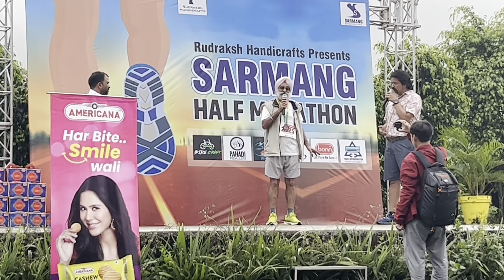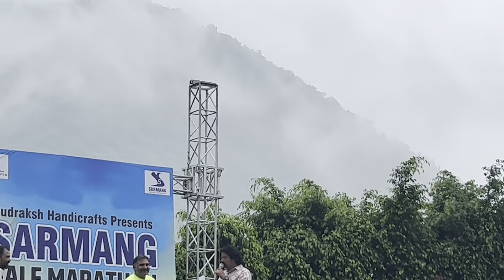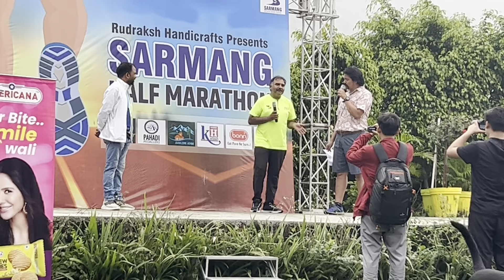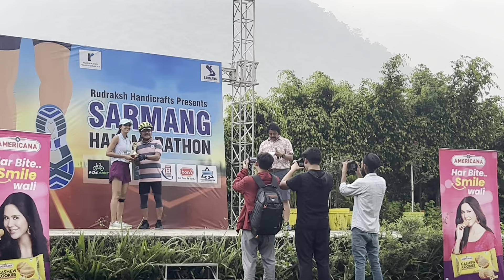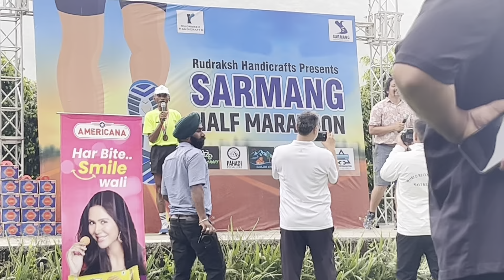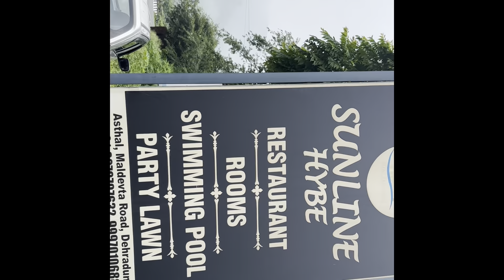21 km ki 1:16:18 ki timing😲😲😲KUMAUN regiment wale ne jite medal Aur Niepvd Walon ne bhi😘😲😲🥰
21 km ki 1:16:23 ki timing😲😲😲KUMAUN regiment wale ne jite medal Aur Niepvd Walon  ne bhi😘😲😲🥰

Yeh Sarmang half marathon thi Jisme 5km 10 km, 21, kilometre￼ jisme, Bahut Saare log na participate, Kia or Kumar regiment Ke Kuch jawano ne  participate Kia ￼ or Niepvd ke athlete ne bhi
￼ ￼21km ki timing 1:16:23 ayi
10km ki timing 31:13 ayi
Jisme dono first position Kumaon regiment ke jawano ne liye

Guys support karo Aur video ko end tak dhekho 🙏🙏🙏❤️❤️🥰🥰🥰😲